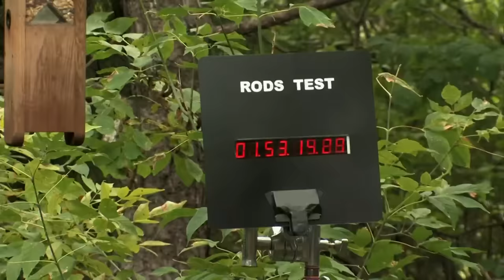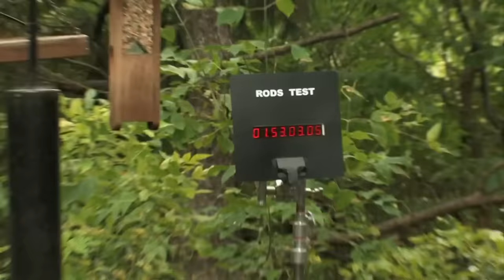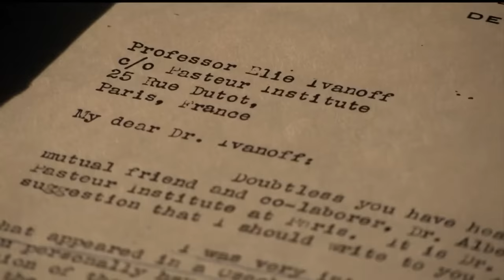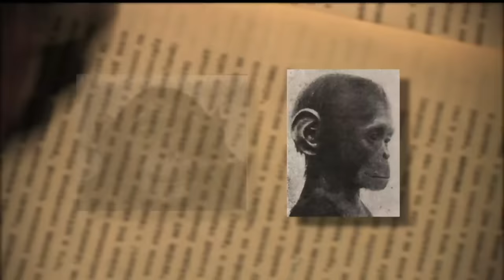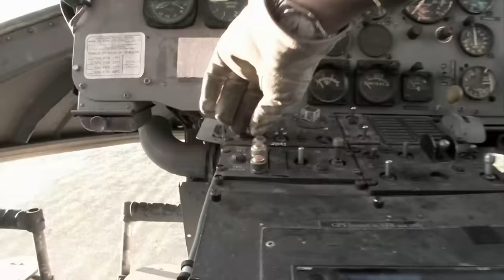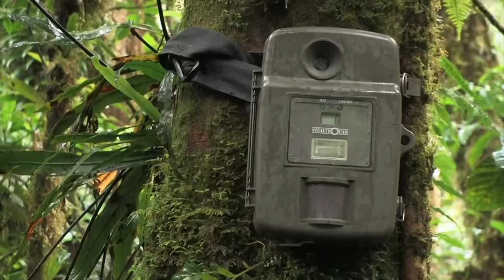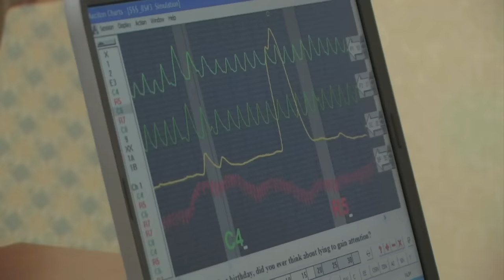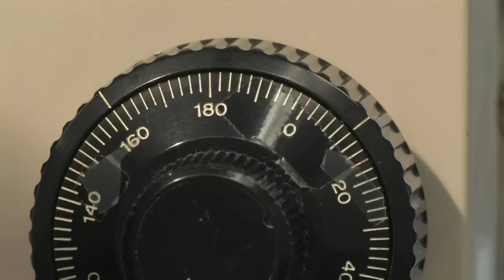MonsterQuest: Unidentified Flying Creatures Wreak Havoc! *3 Hour Marathon*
You won't believe your eyes when you see these mysterious creatures. See more in this three hour marathon from Monsterquest.